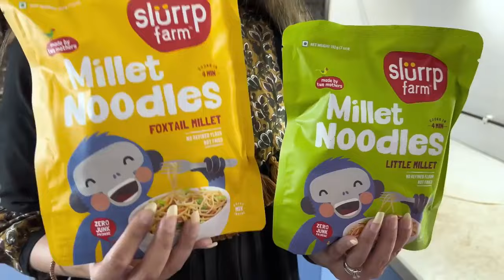Exams Ka Result - Anaanya Is Sad | RS 1313 VLOGS | Ramneek Singh 1313